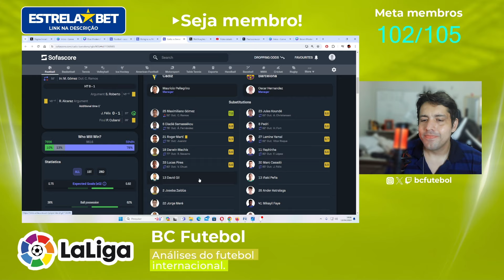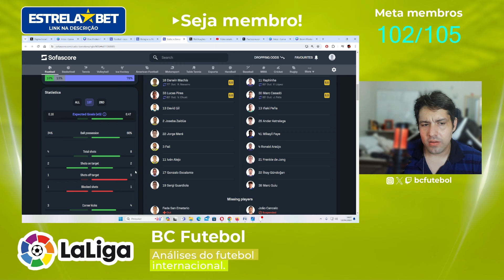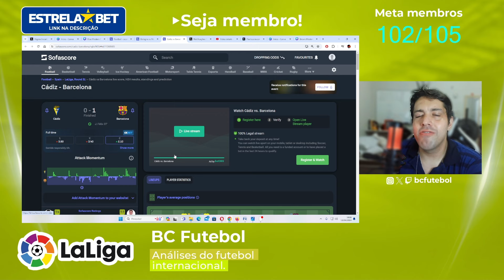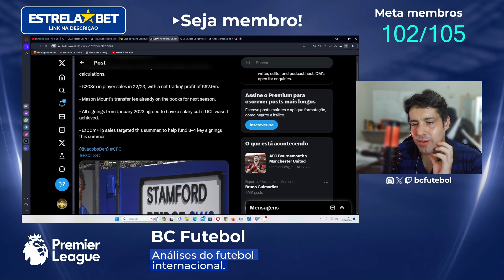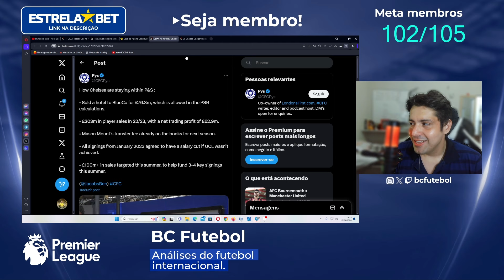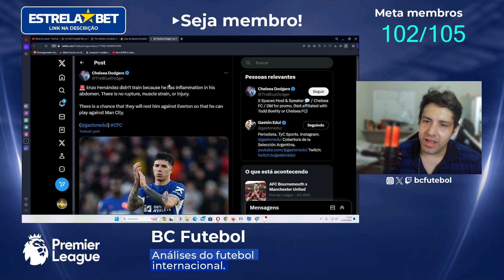BARCELONA VENCE E TEM UM SONHO POR LALIGA, CHELSEA VAI CAIR NO FAIR PLAY FINANCEIRO?